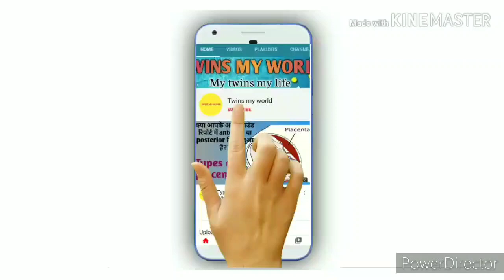Unwanted Pregnancy ko rokne ke upay| अनचाहे प्रेगनेंसी से बचने के उपाय।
Hlo dosto,

About this video:

There are many ways to avoid pregnancy, but the simplest one is to monitor your menstrual cycle and accordingly your evolution cycle.
And to be safe from unwanted pregnancy, monitor your unfertile days which are safe for intimacy.

Topic covered:
1. How to avoid unwanted pregnancy?
2. अनचाहे गर्भ से बचने के उपाय।
3. How to have safe sex?
4. Without using any of the contraceptive tools, how we can avoid unwanted pregnancy?
5. Signals which your body gives while ovulating.
6. Let's spread awareness.

Products which Henry pari use:
1. Head to toe

2. Baby wipes

3. Baby soaps:
4. Baby oil for massage

5. Baby body lotion

6. Diapers

7. Sterilizer I use

8. Pari ka sipper

9. Henry and pari feeding bottles

10. Bottle cleaning brush set